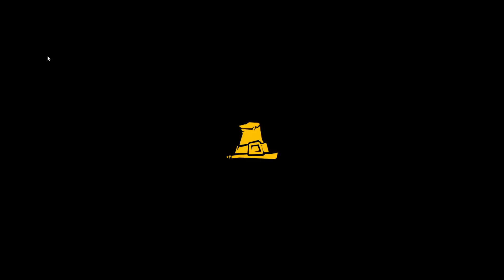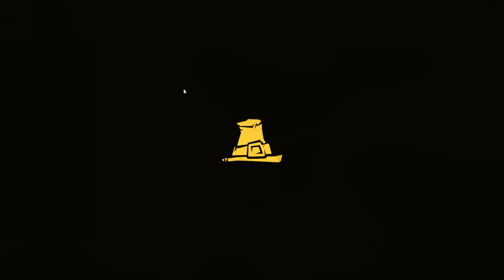MPF Plays Town of Salem 2 #1 (Salem Hates Horses) [Cleric Gameplay]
I play the Open Beta of Town of Salem 2.
Cleric Gameplay.
I don't think the Town likes horses named Izzy Moonbow very much.